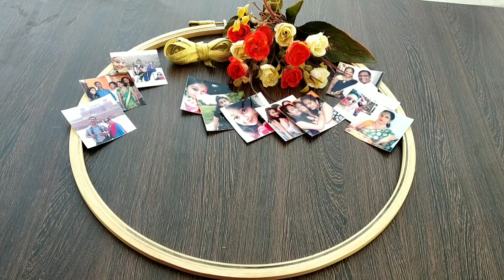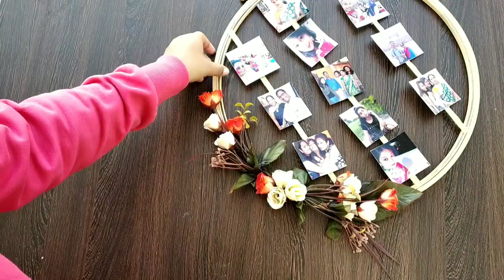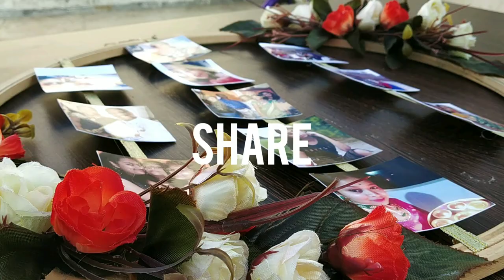DIY Home Decore | Photo Frame | Embroidery Hoop Wall Art | Ram Sisters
Hope you guys enjoyed, this is the hard work of the three of us.
Team Members:
Neha Ram
Nimmi Ram
Khushi Ram